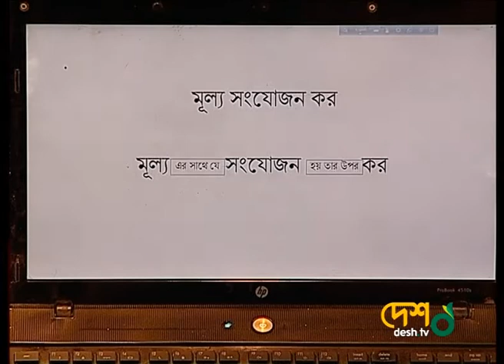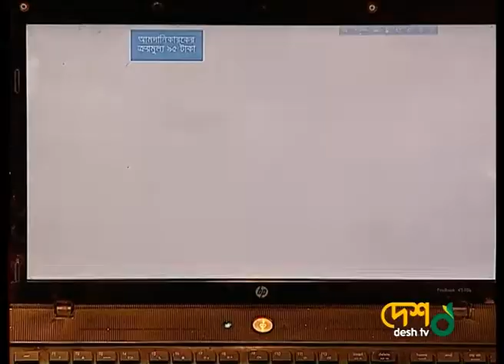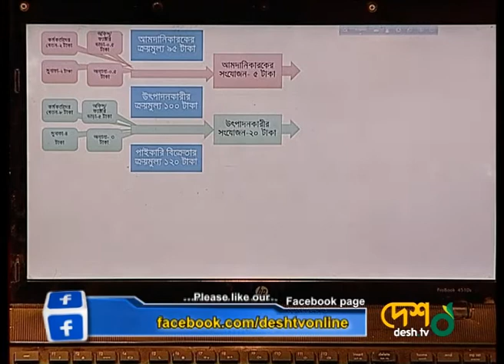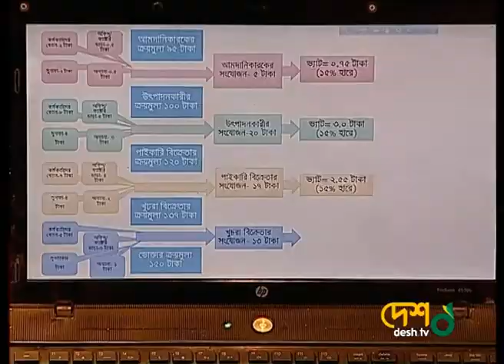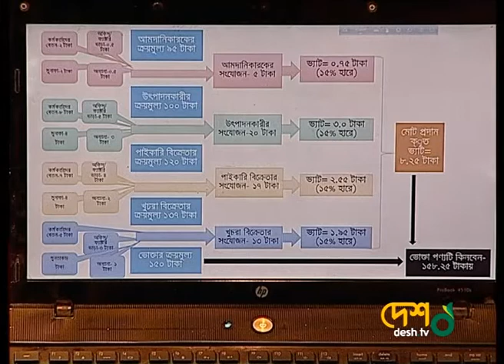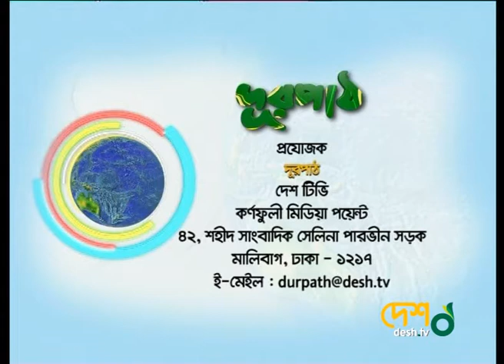ভ্যাট ( ক্ষুদ্র ও মাঝারি উদ্যোক্তাদের আইনী পরামর্শ )৩য় পর্ব । Desh Tv